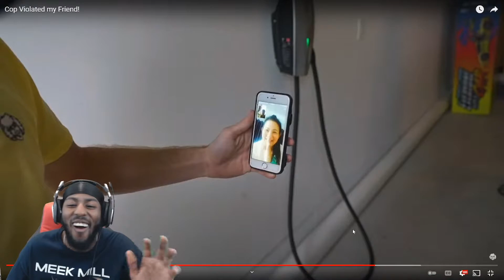Cop Violated Danny Duncan Friend! **REACTION**